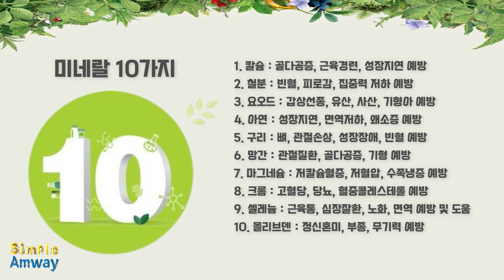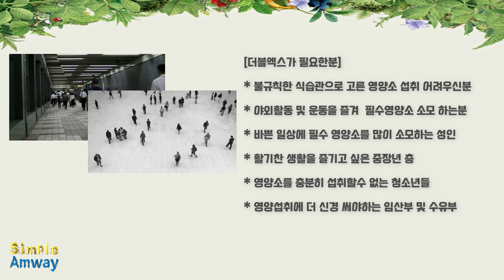[뉴트리라이트] 더블엑스 (종합비타민 무기질)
더블엑스는 한국인 맞춤 포뮬러로,
14가지 비타민과 10가지 미네랄, 부원료로 20여가지 식물원료에서 전달하는 19가지 식물영양소를 함유하고 있습니다.
더블엑스는 균형있는 영양으로 불완전한 식단과 불규칙한 식습관을 가지고 있는 현대인의 건강 밸런스를 지켜 줍니다.
89년 식물영양소 과학 뉴트리라이트의 대표 제품 더블엑스로 온 가족 건강을 지키세요.
*자료출처: 한국암웨이 홈페이지 자료 참조